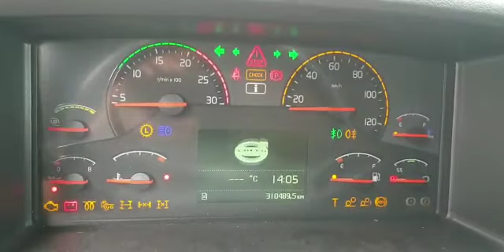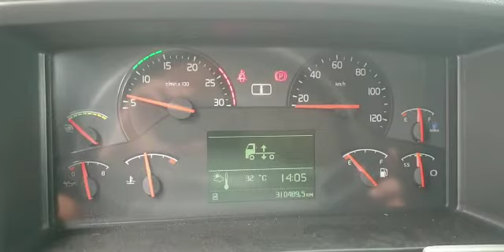VAEX - Volvo FM330 Frigo